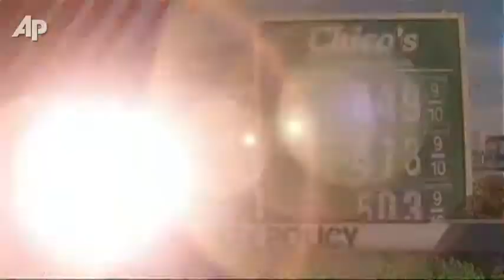AP Top Stories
Here's the latest news for Thursday, Feb. 23: Attacks across Baghdad, Iraq provinces kill dozens; 8-year-old critical after Wash. school shooting; Former U.Va. lacrosse player faces 26 years; Obama to address gas prices, pitch energy policy.